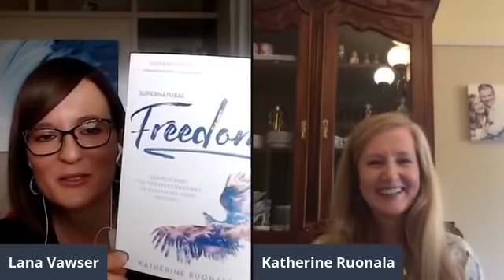Prophetic Chat with Lana Vawser & Katherine Ruonala